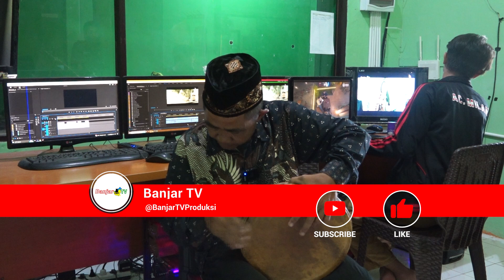ITIHI PANG - PKKMB HARI KEDUA FAKULTAS TEKNIK UNISKA | BANJARTV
Pemadihin:
Suanang Iyan

ITIHI PANG DI BANJARTV
🕖 MINGGU: 12.30 WITA
🕖 MINGGU MALAM SENIN: 21.00 WITA